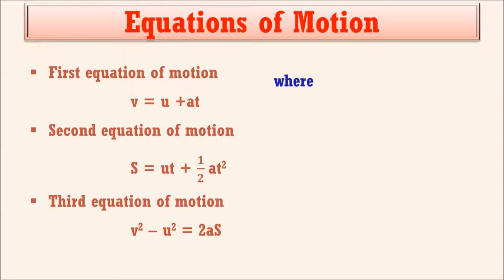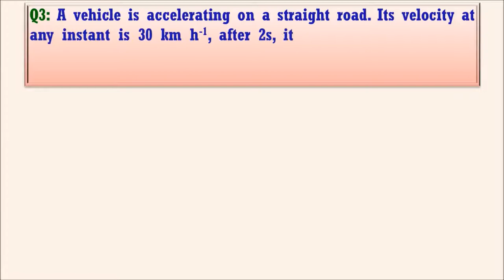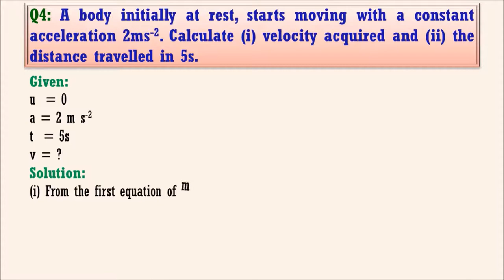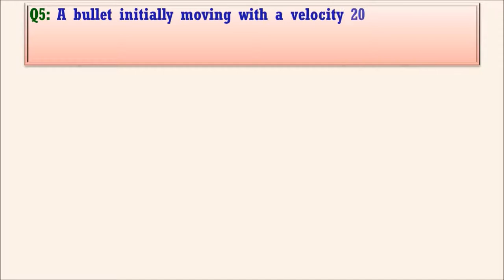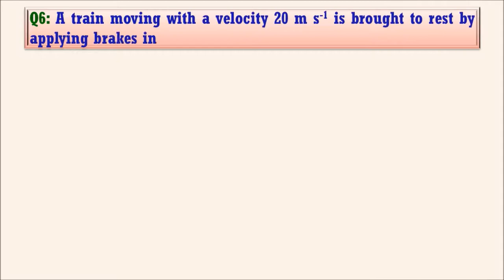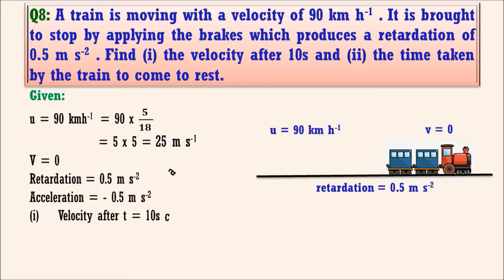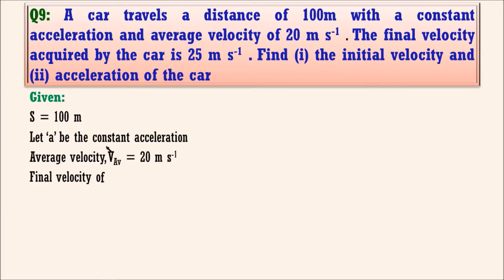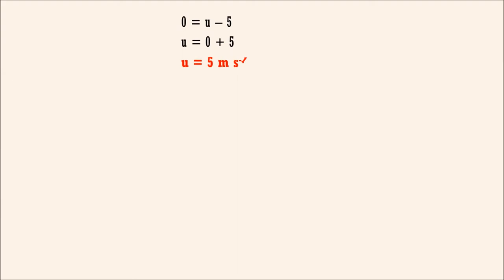Problems on Equations of Motion - Motion in One Dimension - Chapter-2 -ICSE IX Concise Physics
This Video is helpful for the students of ICSE to understand the numericals on Equations of motion of Chapter-2 Motion in One Dimension.